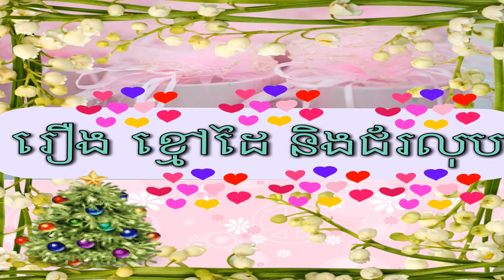ខ្មៅដៃ និងជ័រលុប- រឿងនិទានខ្មែរ - រឿងនិទាន | Khmer Fairy Tales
***ឆែ្កទាល់ច្រក រលកទាល់ច្រាំង***